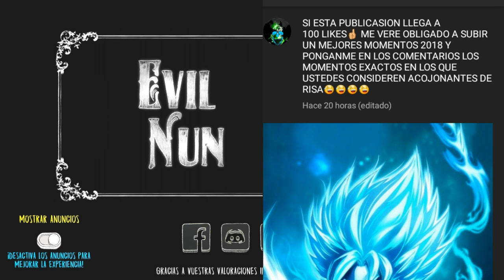Evil Nun Version 1.3.1 La Monja Ayudante VS Lanza Chicles VS Muñeca Explosiva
PAGINA OFICIAL DE FACEBOOK PARA ENTERARSE ANTES QUE NADIE CRACKS DE INFORMACION Y TODO ESE PEDO